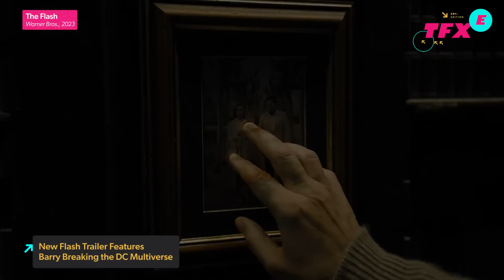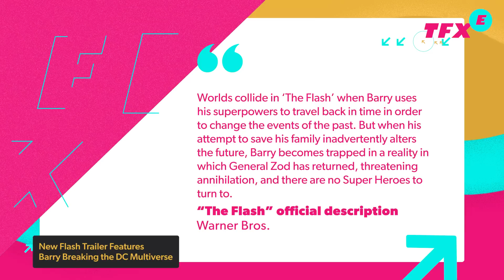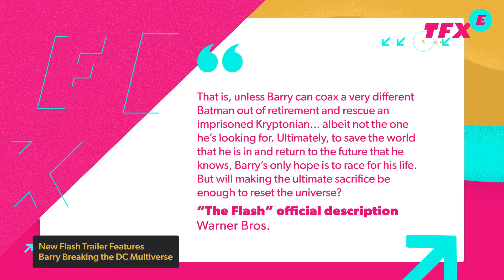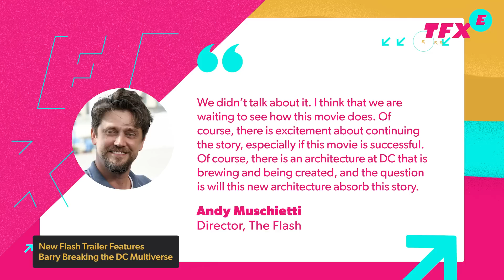The Flash Movie Director Weighs In On Potential DCU Sequel - IGN The Fix: Entertainment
CinemaCon 2023 blessed us with The Flash movie trailer, pretty much delivering everything we’d ever want to see and expect from the DC film. With the highly anticipated movie hitting theaters June 16th, the trailer opens up with Micheal Keaton’s Batman describing what it was like to lose his parents, and the similar pain of losing a loved one Ezra Miller’s Barry Allen has gone through with the loss of his mother. The only difference is no matter how much crime fighting Bruce Wayne does, his actions cannot bring back his parents. TheFlashMovie has a lot of hype around it, and many might be asking if there’s potential for TheFlash to return in a sequel in the DCU. A fan-favorite animated series is returning to Cartoon Network, Beetlejuice is making a comeback, and more on today’s fix of entertainment news with Akeem Lawanson.